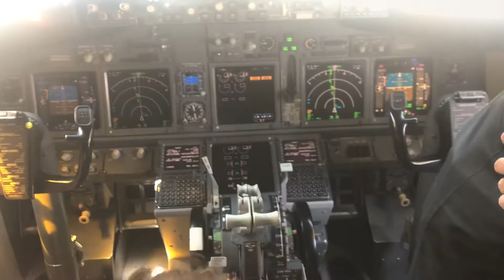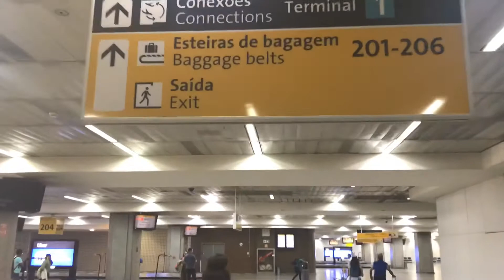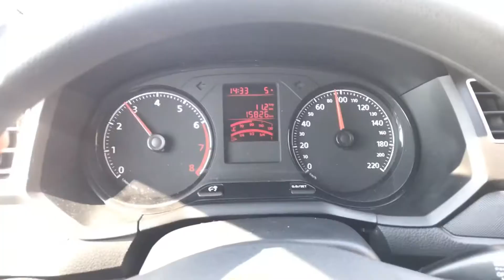Nossa Viagem a Aparecida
Parte 01
Fui a Aparecida Com minha família.